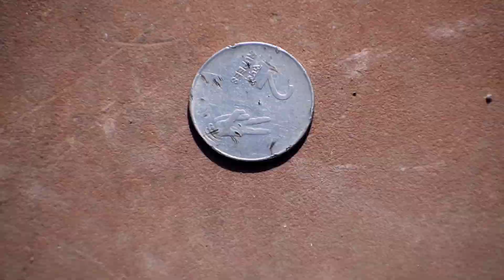CID spoof part 2 // shorya vines//@shyamhub //@harshitclub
Thnx for support 🙏🙏🙏
Thanks all of u guyys for to much support

Supporting channel👎👎